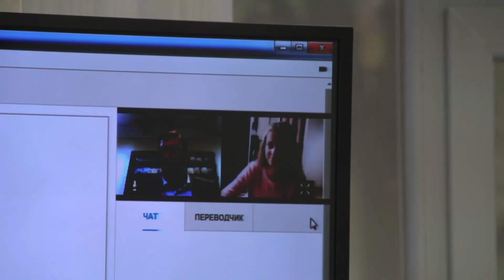VI Конгресс РОПРЯЛ «Динамика языковых и культурных процессов в современной России»